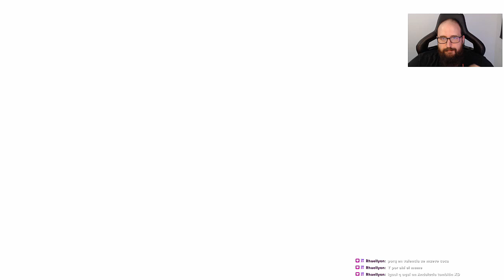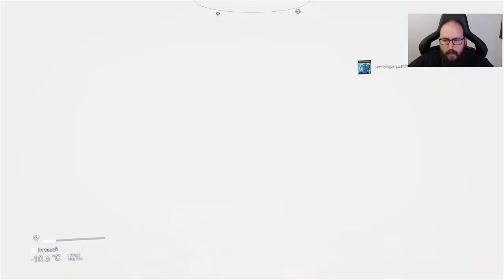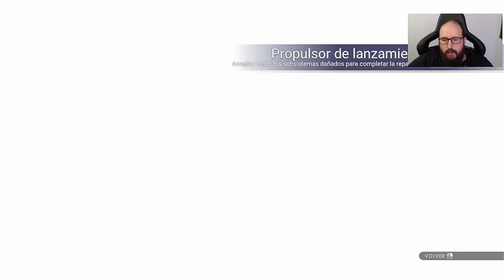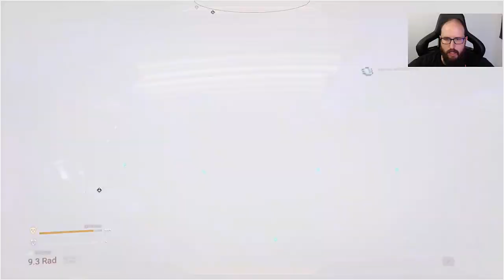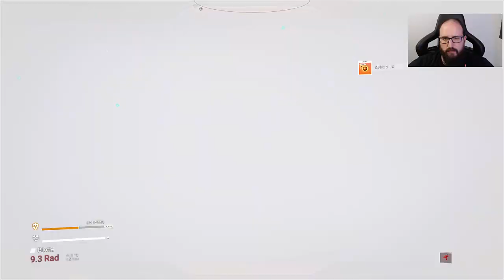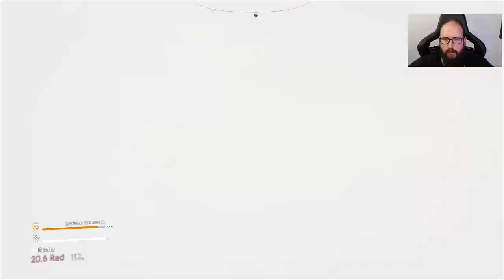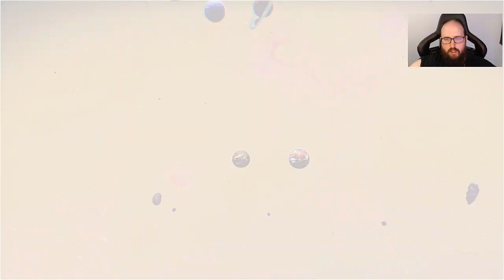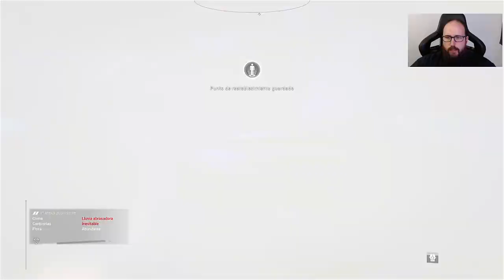🌌​ Expedición 13: Adrift en No Man's Sky - ¡Un Gek sin cargas para buscar HoloTerminales! 🌌​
Expedición 13: Adrift en No Man's Sky - ¡Un Gek sin cargas para buscar un HoloComunicador! 🌌​

¡Acompáñame en la Expedición 13: Adrift de No Man's Sky! Este es uno de los peores momentos de No Man's Sky que he vivido, enfrento un desafío frustrante con las 'cargas de ráfaga'. ¡Fue horrible quedarme sin y tener que buscar por todos lados un torre de holocomunicaciones!

00:00 Introducción
05:50 Buscando nave
06:55 Logro Solo en la oscuridad
07:45 Farmeando
12:15 Matando gusanos
14:06 Farmeando
15:59 Logro Todavía tiene hambre
16:44 Logro De entre las cenizas
19:42 Instalando Tech, logro y farmeando
21:40 Logro Autosuficiencia
22:11 Farmeando
24:55 Logro Escape improbable
26:03 Creando deuterio
28:15 Logro Escape improbable
30:10 Farmeando asteroides
30:56 Logro Se apagan las luces
33:33 Logro Mundos de roca y hielo
38:00 Farmeando y escaneando
49:44 Logro Gente independiente
53:17 Dirigiéndose al punto 1
57:00 Logro Punto de encuentro 1
58:40 Inicio de mi error
1:00:00 Mis ilusiones por los suelos
1:02:11 Continuando la expedición
1:02:27 Inicio logro Entre las estrellas
1:09:50 Logro Llamada del vacío
1:10:00 Continuando expedición
1:14:18 Logro Entre las estrellas
1:14:35 Logro La vida reimaginada
1:14:50 Logro Reparaciones
1:19:00 Logro Esfuerzo
1:20:15 Farmeando y buscando puntos de control
1:22:20 Buscando holoterminales
1:28:15 Logro Un débil eco
1:28:33 Obteniendo nave centinela
1:37:48 Logro Abandono
1:38:40 Farmeando
1:40:45 Logro Punto de encuentro 2
1:43:25 Logro Todo lo que inspeccionas
1:46:16 Logro Soñar con estrellas
1:47:50 Recompensa logros completados
1:49:10 Logro Huesos al polvo
1:52:15 Logro Está vivo
2:02:55 Logro Punto de encuentro 3
2:04:05 Logros Conmoción y señales
2:06:03 Logro Espuma cuántica
2:08:30 Logro Historia sin nombre
2:10:30 Logro El atractivo de las profundidades
2:12:55 Logro Brazas abajo
2:16:20 Logro Abandono
2:21:00 Logro Soñar con la libertad
2:22:45 Logro Punto de encuentro 4
2:23:28 Logro Un fantasma en la máquina
2:25:40 Logros varios completados
2:26:27 Logro Mantener la calma
2:27:27 Logros varios completados
2:28:20 Logro Pan y agua
2:32:30 Logro Soñar con dormir
2:34:35 Logro Punto de encuentro 5
2:36:12 Finalizando expedición